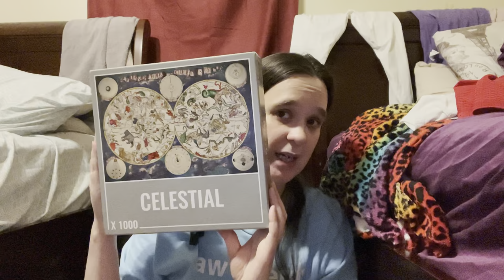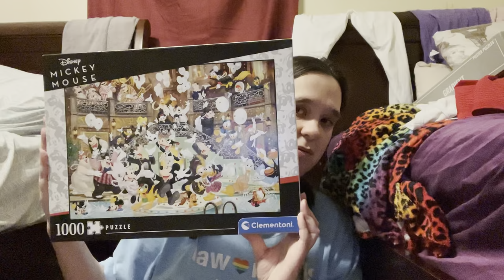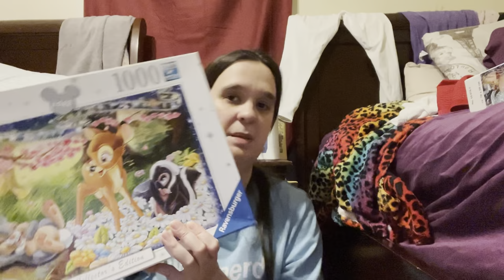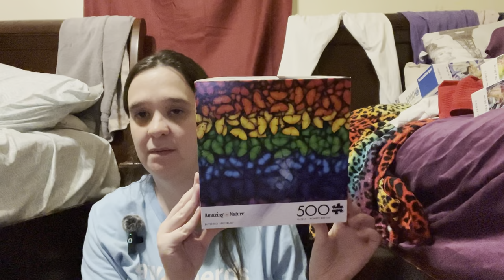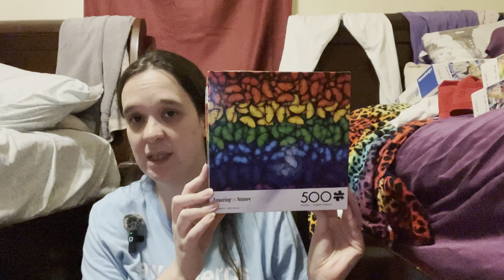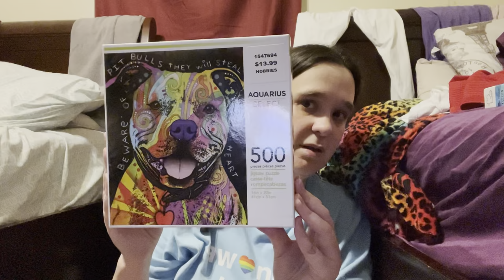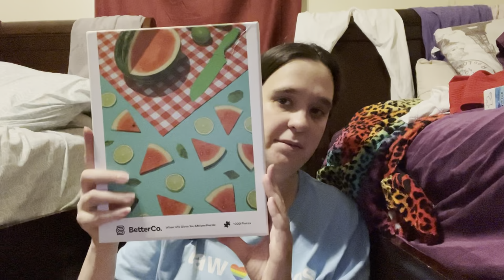Jigsaw puzzle haul Collection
All my puzzle I got off Amazon and Walmart

Elena Essex Jigsaw Puzzles 1000...

Ravensburger Come in, Red Riding...

Cloudberries Celestial Puzzle,...

Be Better Puzzle Jigsaw Puzzles...

Ravensburger Northern Lights 500...

Blue Kazoo Color Triangles Jigsaw...

Ravensburger Cabana Retreat 500...

Ponderium Mindfulness Jigsaw...

Ravensburger Lions, Tigers &...

Ravensburger Hansel and Gretel...

BetterCo. When Life Gives You...

1000 Piece Puzzle - Sunset Tiles

Cloudberries Chromatic -...

Hybrids – Dreamy, Colourful...

Ravensburger Krypt Gradient 631...

Ravensburger Disney Aladdin 1000...

Buffalo Games - Country Delivery...

Cloudberries Hands Puzzle -...

Galison Christmas Carolers 1000...

Cloudberries Gradient Puzzle:...

Blue Kazoo Rainbow Gradient...

Ravensburger 19676 Disney Dumbo...

Disney Collectors Edition Bambi...

From Walmart
Buffalo Games Vivid Collection - Moon Cycle 300 Pieces Jigsaw Puzzle